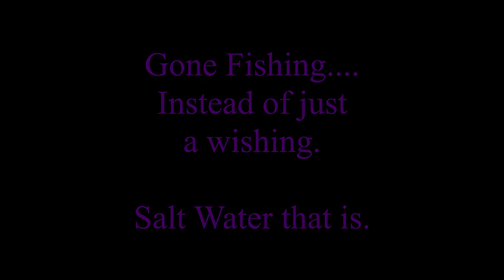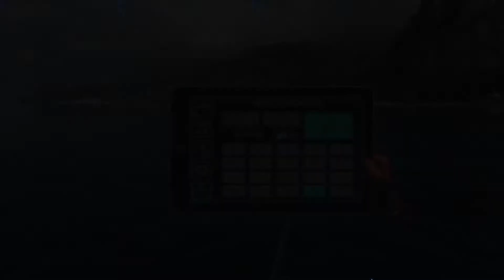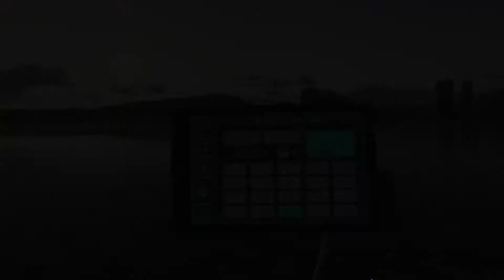Saltwater Fishing Trip HB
A video of the 5 saltwater fishing spots in the VR game 'Real VR Fishing'.  The scenery is why I wanted to make this one.  Gone fishing... instead of just a wishing.  Familiar?